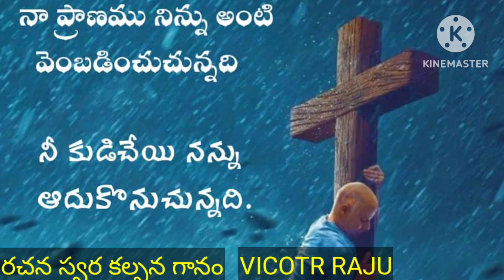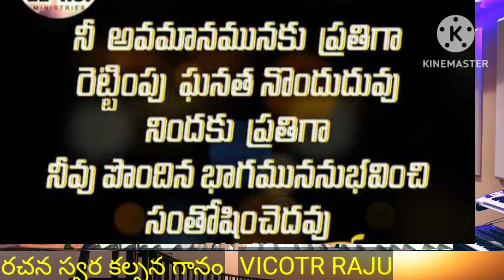కుమ్మరి చేతిలో కుండవలె క్రిస్టియన్ తెలుగు సాంగ్ by victor raju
దేవునికి మహిమ కలుగును గాక నన్ను హేళన చేస్తున్న వారందరూ కూడా ఒకానొక దినాన దేవుడే సమాధానం చెప్పాలని భారం కలిగినప్పుడు ఈ పాట రాయడం జరిగింది నా జీవితంలో దేవుడు నన్ను ఏ మలుపులు తిప్పుతాడు తెలియదు కానీ సంపూర్ణంగా మారిన తర్వాత దేవుని కొరకు వాడబడాలని ఆశతో ఎదురు చూస్తున్నాను నా కోసం ప్రార్థన చేస్తారని నా తల్లిదండ్రులుగా నా అన్నదమ్ములుగా నా అక్క చెల్లెలు గా మీ అందరిని కోరుకుంటున్నాను ఎస్తేరు రాణి గా ఉన్న నేను విక్టర్ రాజుగా దేవుడు చేసే వాడు కావాలని మనస్ఫూర్తిగా కోరుకుంటున్నాను దీనికి సహాయము సహకారము పరిశుద్ధాత్మ దేవుడే చేయును గాక by victor raju